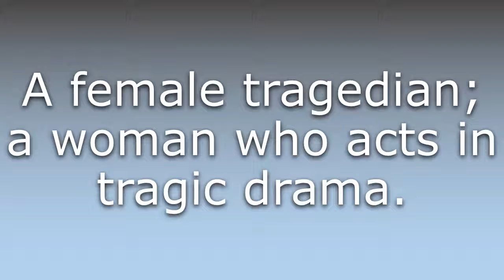What does Tragedienne mean?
What does Tragedienne mean in English? Learn the meaning of the word Tragedienne! How to Pronounce Tragedienne. Expand your vocabulary, learn words.